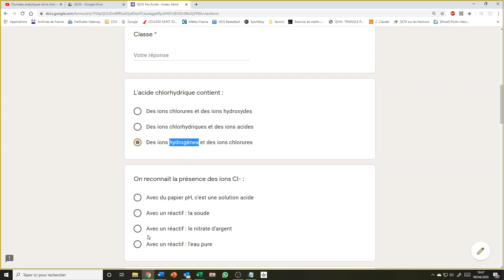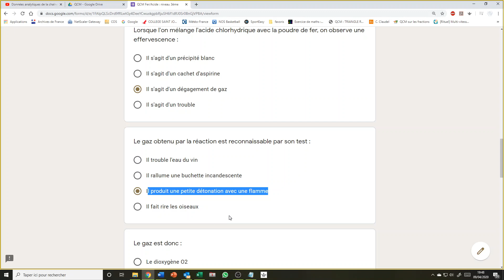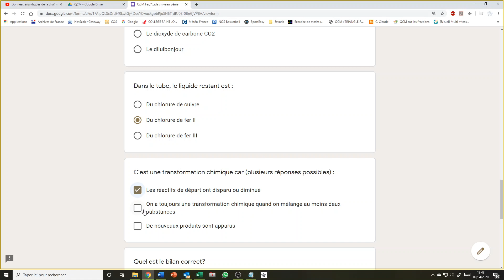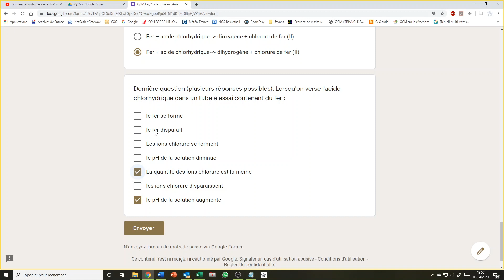3eme phych 06 Correction QCM Fer et Acide Chlorhydrique